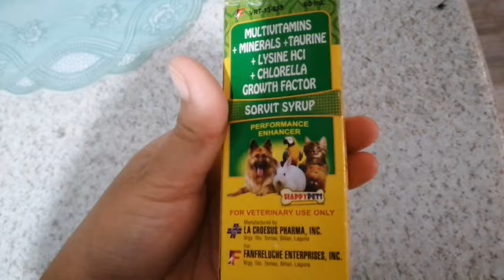Clover's random videos | Shitzu | 2 months old